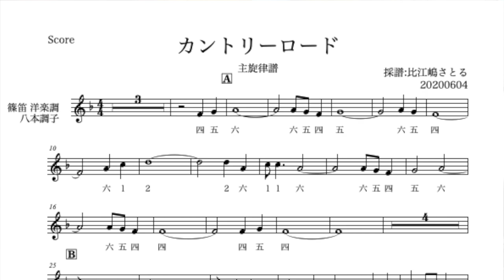【ハモってみた】カントリーロード 【篠笛】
こんにちは。
篠笛奏者の比江嶋さとると申します。

今回は、
ジブリ作品より「カントリーロード」を、
篠笛でハモらせて頂きました。

※表示譜面は実音(inC)です。篠笛はドレミ音階の八本調子をお使いください。

【ハモってみた】企画と題しまして、
比江嶋が篠笛でハモりをつけ、
皆様にメロディラインを演奏していただく動画となっております！
【ハモってみた】は、
おうちでカラオケ感覚で楽器を楽しんでいただきたいという趣旨で、
シリーズ展開することを目指しています。

例えば…

・動画を流しながら吹いて楽しむ！
・合わせて吹いたものを録音して楽しむ！
・コラボ動画を作って各SNSに上げて楽しむ！

どんな形でも楽しければOK！！！

メロディを奏でる楽器は篠笛でなくても良いですし、歌でもOK！
また、コラボ演奏していただいた動画等は、
本動画のリンクを表記に加えていただけましたら、各SNSにてご自由にお使いいただけます。

それぞれの方法でお楽しみください。

どうか、皆様の「おうち時間」のなかで、
少しでも明るく前向きになれる良い時間となりますように…！

以下、さまざまなSNSにて情報発信しております。
オンラインレッスンも実施しています！

(Satoru Hiejima)